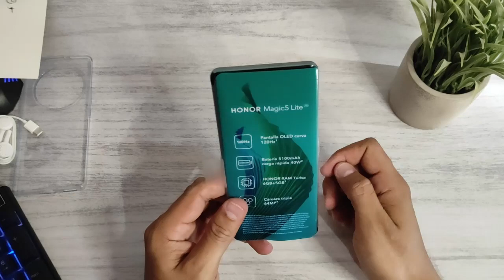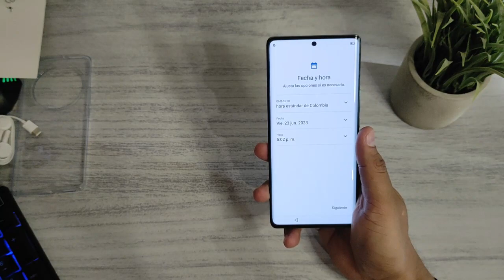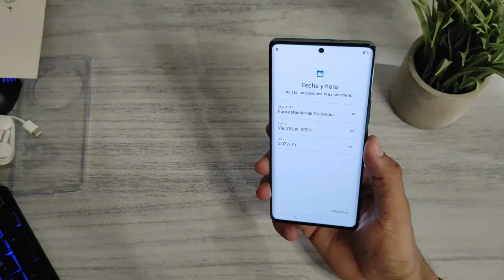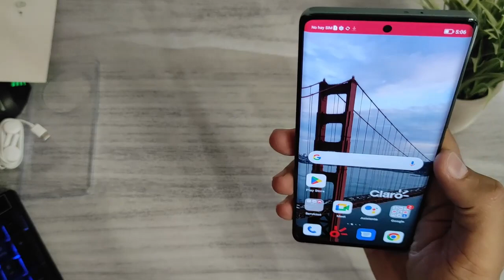Indestructible, Honor Magic 5 lite 5G, unboxing.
Este podría ser el teléfono móvil más resistente de todo el mercado, posee una pantalla casi indestructible, puede soportar el peso de un automóvil sin sufrir daño alguno al igual que caídas de más de un metro de altura.

Nota: Este video  ES  instructivo e informativo, no obligamos ni incitamos a utilizar aplicaciones que puedan causar daño en su teléfono. no nos hacemos responsable del mal uso que se le den a las aplicaciones aquí mencionadas.

Contenido gratis.